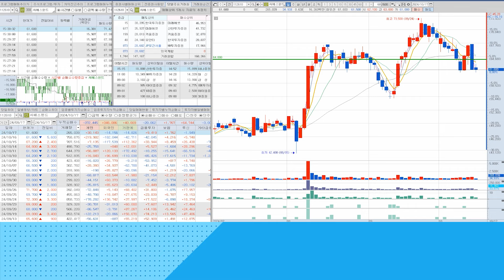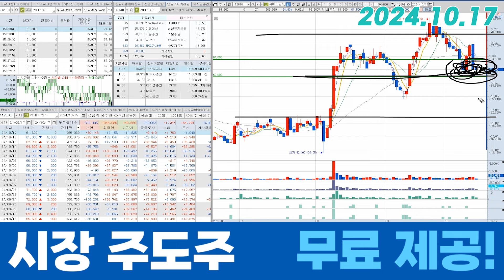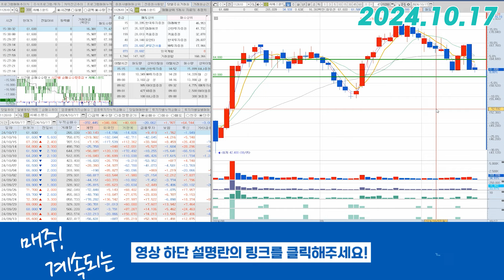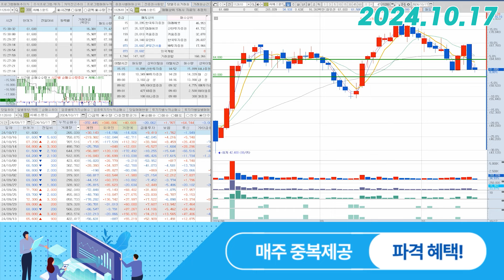씨에스윈드(112610) - 대비는 어찌 됐든 해야겠죠